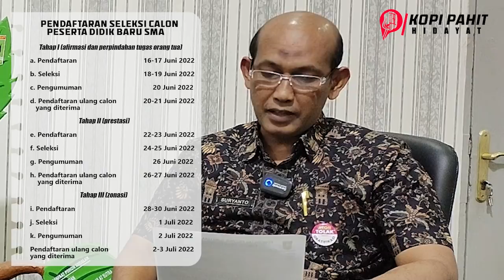BEGINI SISTEM & SYARAT PPDB SMA/SMK 2022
Jelang dimulainya tahun ajaran 2022/2023, Dinas Pendidikan Provinsi Sumatera Barat melaksanakan sistem Penerimaan Peserta Didik Baru (PPDB) untuk SMA dan SMK Negeri di seluruh Sumatera Barat.

PPDB Pendidikan Menangah (SMA/SMK) Negeri terdiri dari  jalur Afirmasi, Perpindahan Tugas Orang Tua, Prestasi, dan Zonasi.

Masihkan jalur zonasi bisa melalui surat keterangan domisili yang dekat dengan sekolah?
Bagaimana jaminan Dinas Pendidikan mengantisipasi hacker dan transparansi dan akuntabilitas PPDB 2022

salam
kopi pahit hidayat